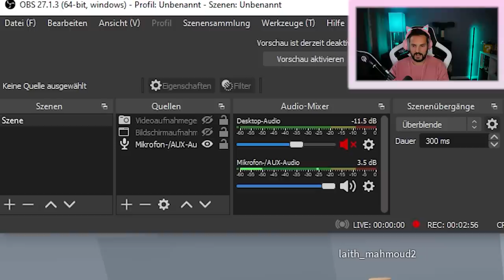LEISE SEIN bei Tower of HELL! Das ist unmöglich.. sorry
Kaan & ich haben uns heute vorgenommen GANZ leise zu sein! Egal was bei Tower of Hell so passiert. Aber ganz ehrlich? Diese Challenge ist unmöglich, es geht nicht und das machen wir NIE mehr!